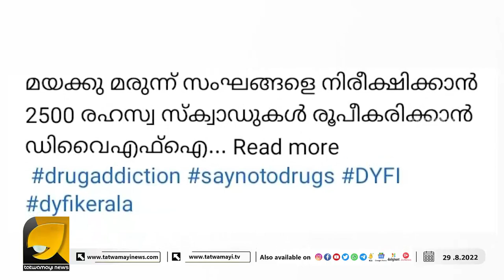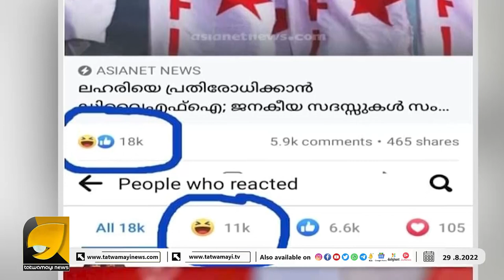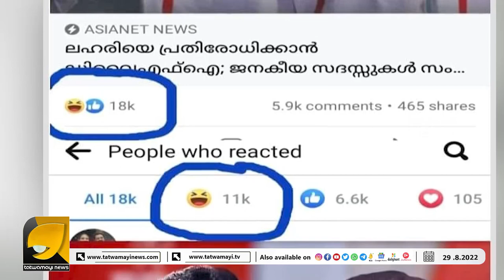18 K ലൈക്സ് അതിൽ 11 K യും ഹ ഹ സ്മൈലി DYFI യുടെ പ്രഹസനം കണ്ടവർ പൊട്ടിച്ചിരിക്കുന്നു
ആരും ചിരിക്കരുത് ചെഗുവേര ടീം മയക്കുമരുന്നിനെതിരെ ബോധവത്കരണത്തിന് ഇറങ്ങുന്നെന്ന് | CHE GUVERA